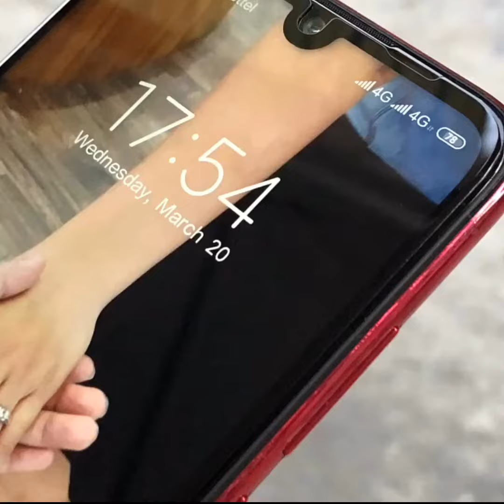dán cường lực xiaomi redmi note 7 / redmi note 7 pro full 11D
Shop chuyên phụ kiện dành cho các dòng máy Xiaomi
kính cường lực 11D full viền có đủ các dòng máy Xiaomi khác luôn nha các bạn

các bạn có thể đến trực tiếp shop để đc hỗ trợ dán ko tính thêm phí nha

các bạn ở xa có thể đặt hàng thông qa trang TMĐT